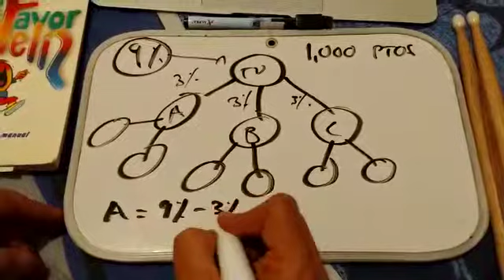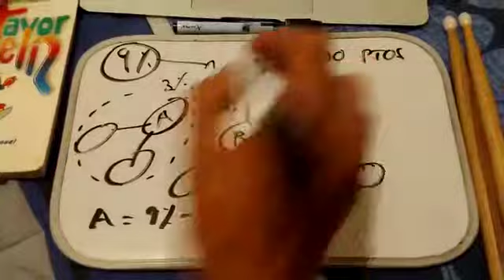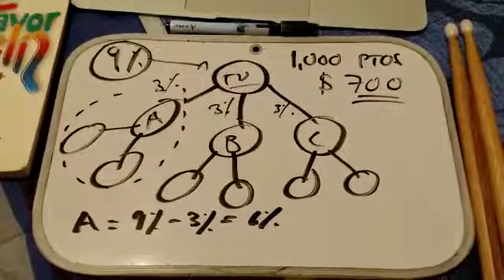EL NUEVO AL NUEVE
Crear compromiso con los Socios Nuevos